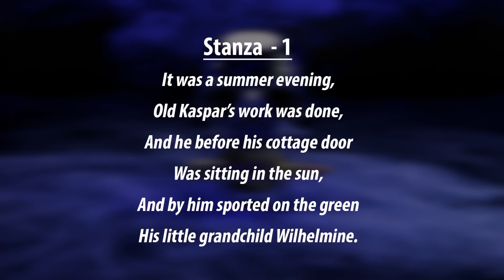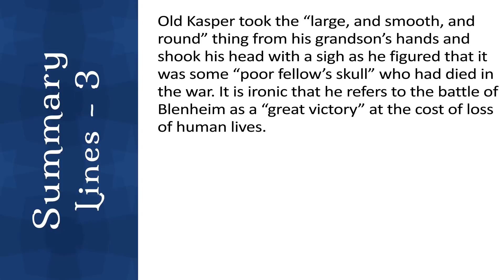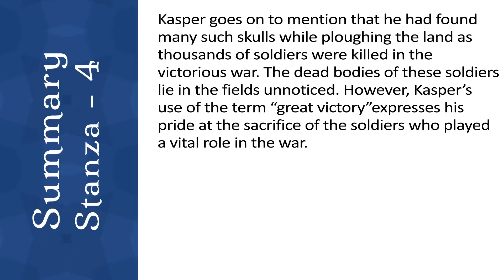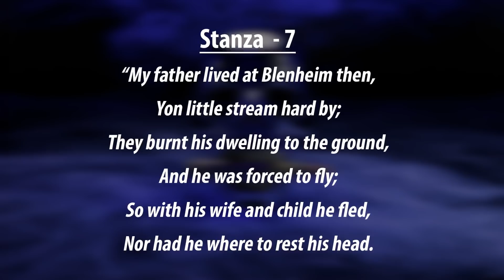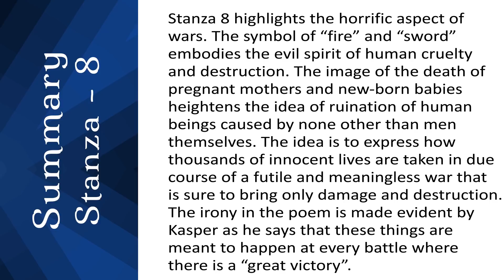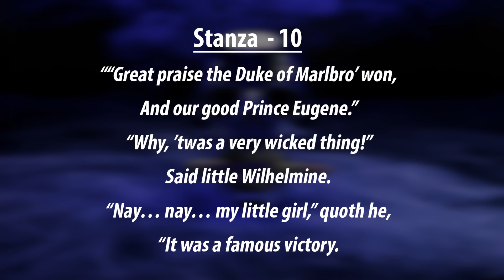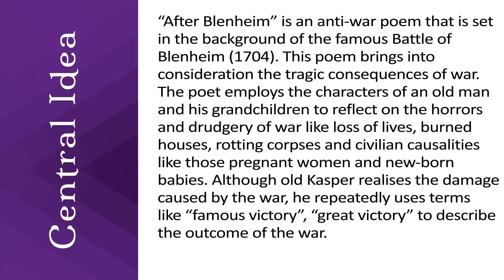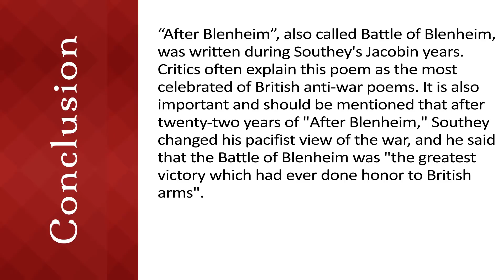After Blenheim Summary by Robert Southey | Line by Line Summary and Explanation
Hello Everyone and Welcome to this  of After Blenheim Summary by Robert Southey, Presented to you by Beaming Notes.

Summary :
Stanza 1:
The first stanza begins with a picturesque description of a summer evening. The poet introduces the main character of the poem; old Kasper had just finished his work for the day and was sitting in the sun before his cottage door, watching his granddaughter Wilhelmine play on the field.

Stanza 2 :
While playing, Wilhelmine saw her brother Peterkin rolling something “large, smooth and round” which he had found beside the stream. He was curious to know what that thing was and thus   turned to his grandfather for information.

Stanza 3 :
Old Kasper took the “large, and smooth, and round” thing from his grandson’s hands and shook his head with a sigh as he figured that it was some “poor fellow’s skull” who had died in the war. It is ironic that he refers to the battle of Blenheim as a “great victory” at the cost of loss of human lives.

Stanza 4 :
Kasper goes on to mention that he had found many such skulls while ploughing the land as thousands of soldiers were killed in the victorious war. The dead bodies of these soldiers lie in the fields unnoticed. However, Kasper’s use of the term “great victory” expresses his pride at the sacrifice of the soldiers who played a vital role in the war.